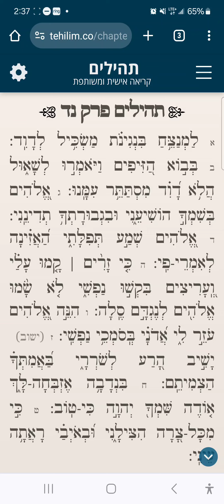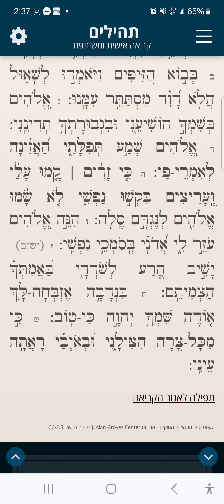Tehilim Chapter 54 תהילים פרק נד